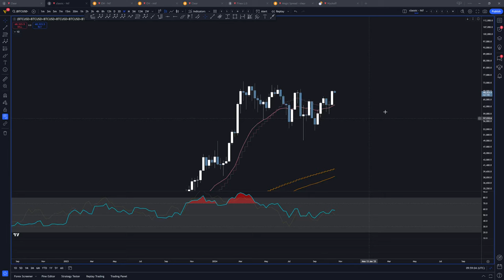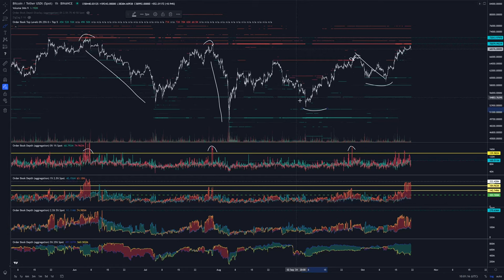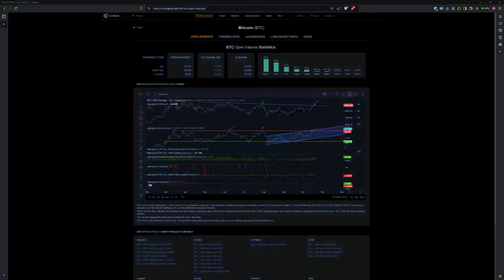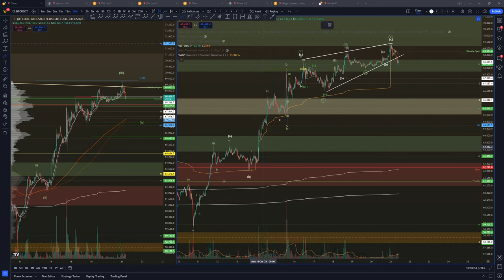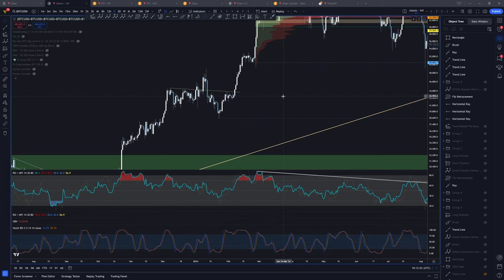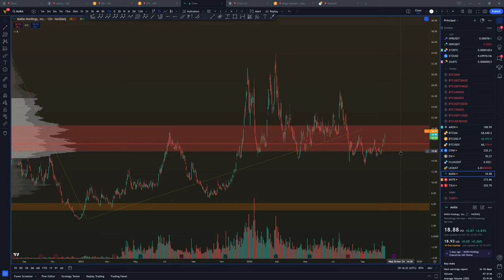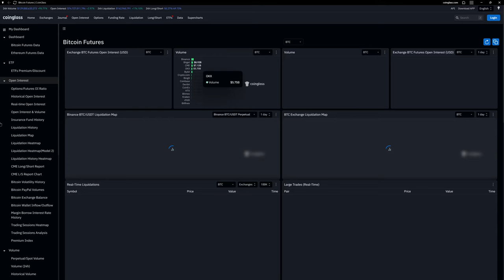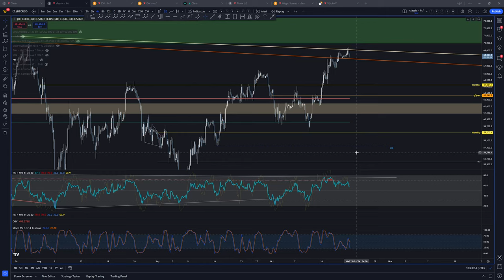Bitcoin Elliott Wave Analysis